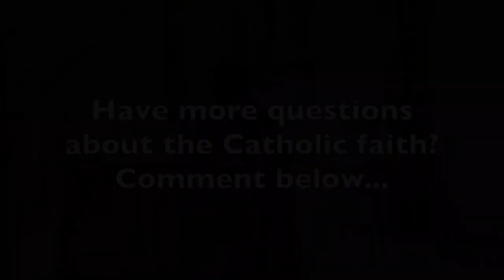Mixing water and wine: Catholic Mass Explained (Part 4) -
This Mingling Captures the mystery of Incarnation.